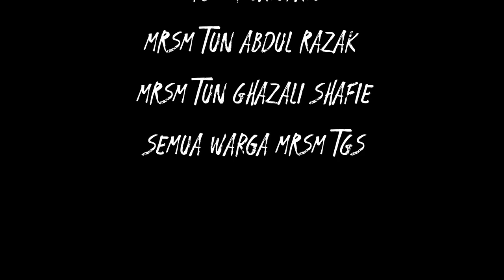MONTAJ MAJLIS PENUTUP KEJOHANAN SILAT MRSM ZON PAHANG 2022 @ MRSM TUN GHAZALI SHAFIE